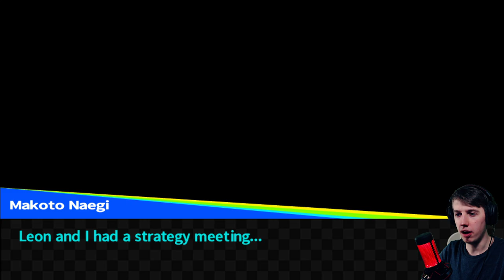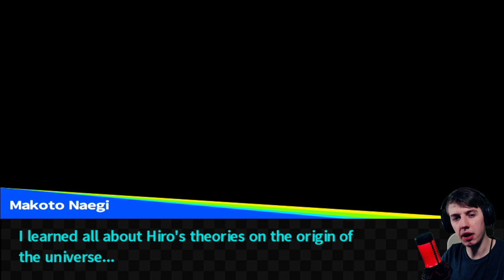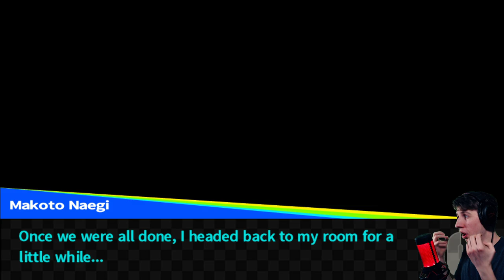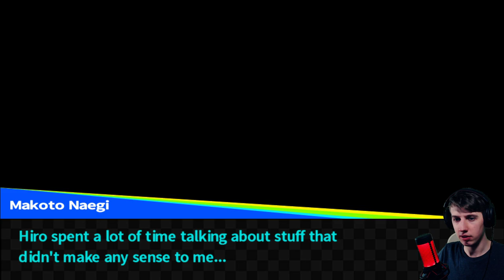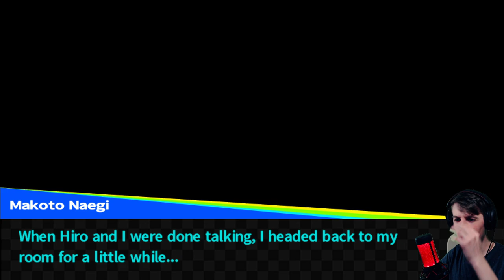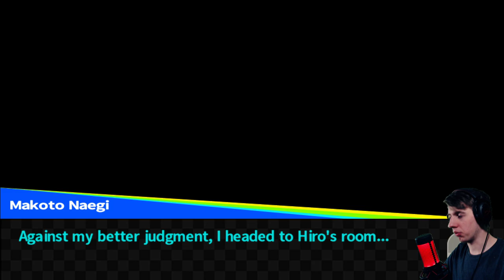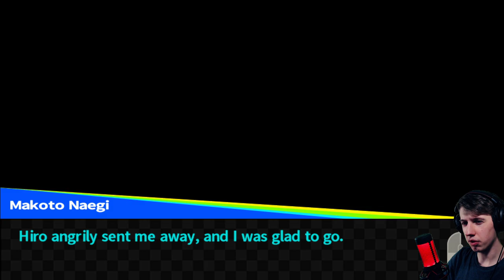TEORIE SPISKOWE - Danganronpa Trigger Happy Havoc - School Mode (Tryb Szkolny) (PL) [#08]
DODATKOWE TAGI:
Danganronpa PL
Danganronpa
Danganronpa Gameplay
Danganronpa Zagrajmy
Danganronpa Let's Play PL
Danganronpa Recenzja
Danganronpa Premiera
Danganronpa po polsku
Zagrajmy w Danganronpa
Danganronpa poradnik